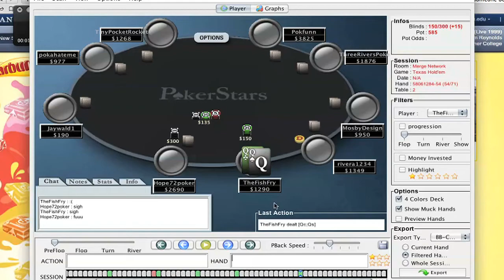Merge Network -- Double Up Busting Conspiracy -- Nick Evans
In this video I show a recent Double-Up I played in in which I got 5-6 pairs in a row...happens alot but this is a little extreme. Enjoy!